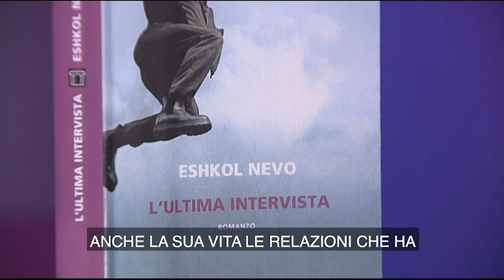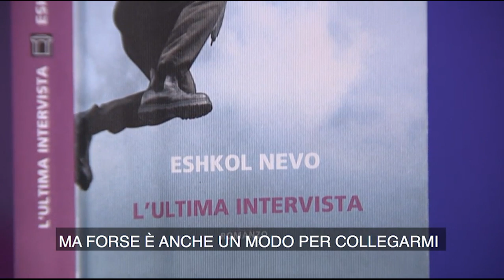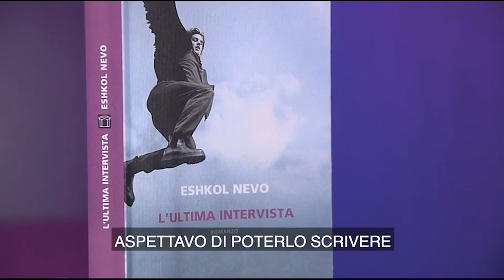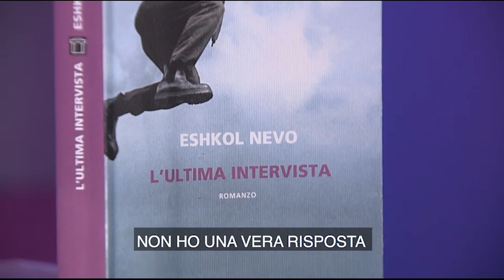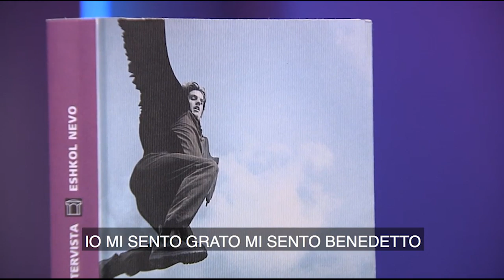Eshkol Nevo: «Il libro più triste (e il più divertente) che ho scritto»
(Di Jessica Chia) Lo scrittore israeliano Eshkol Nevo (Gerusalemme, 1971) presenta in Italia il suo nuovo libro, "L’ultima intervista". L’autore torna in libreria con un romanzo costruito sotto forma di intervista. Il protagonista, uno scrittore, decide di rispondere alle domande di un giornalista con un’onestà spiazzante, mettendo a nudo sé stesso. Si tratta di una sorta di autobiografia romanzata che l'autore definisce «un modo di raccontare una storia in maniera più onesta».